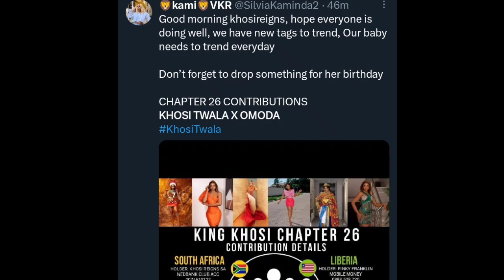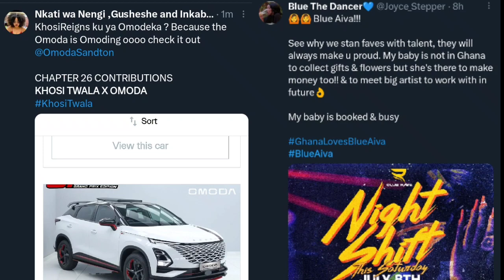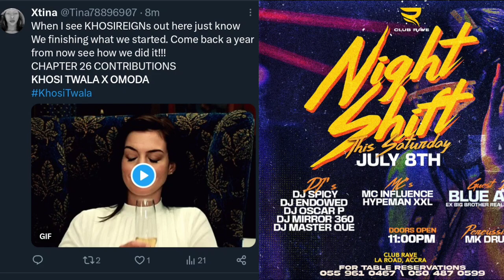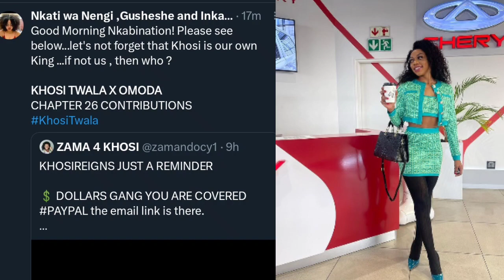👉🔥KHOSI TWALA receives huge gift presents as👉she explains her 26TH BIRTHDAY CELEBRATION PLAN